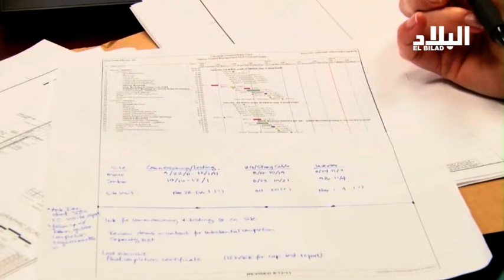إيطاليا تتراجع عن قرارها .. وتجد عقود الغاز مع الجزائر